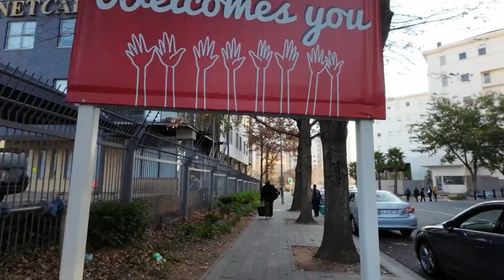lost in johannesburg with my camera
Got lost in sandton trying to get to nelson madela square
got to know the entier neighbourhood while getting lost in the city with it´s neighbourhood.